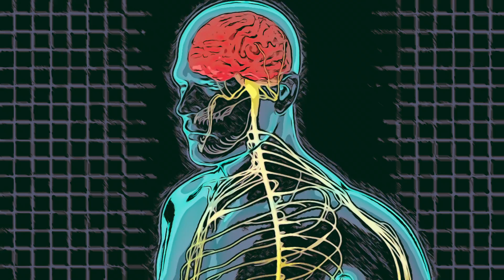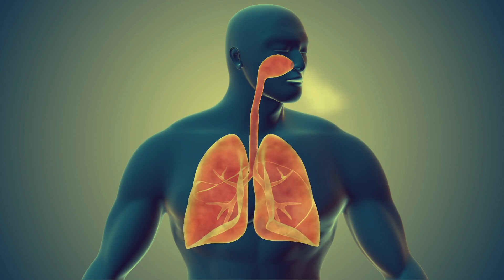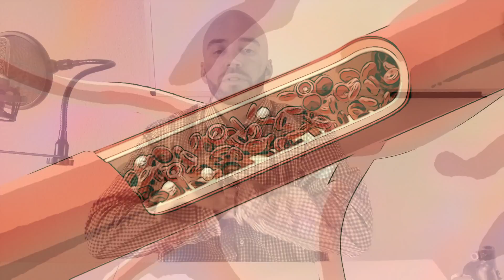Body Systems Rap 🎵 | Learning The Organ Systems of the Body ( FUNdamental RAPS ) Educational Song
This fun and educational Hiphop music video by Fundamental Raps teaches the eleven major organ systems of the human body, helping students learn anatomy in a fun and interactive way!  The eleven body systems covered  in this video are the Integumentary system, skeletal system, muscular system, lymphatic system, respiratory system, digestive system, nervous system, endocrine system, urinary system, cardiovascular system, and the reproductive system.

Beat Produced by: Brad Mccollum

(hook)
integumentary, muscular, and circulatory
nervous, skeletal , lymphatic and respiratory
digestive and endocrine….  reproductive and urinary        (X 2)

(verse 1)
we gone start with the integumentary / thats the skin we gone break this down elementary (sweat is) / perspiration / keeps the body temp regulated / the skins a blood reservoir the cutaneous is innervated / next we got the muscular system where movements generated / provides heat keeps the body well insulated / circulatory system / works when the heart is ticking / pumping blood through the body / movin it to the rhythm / through arteries and veins / now we at the nervous system / spinal chord, nerves and brain /  now thats precision / (thats) the CNS it runs the show / makes the decisions / tells the body when and where to go  the rest is just peripheral /

 (verse 2)
Now… we moving on… to the skeletal system / bones in the body give us structure plus provide protection / blood cell production / (red marrow) yea thats where it happens / connect to the muscles by tendon cause them to move in tandem / now moving on to lymphatics /  responsible for removal of interstitial fluid from tissues / and if you sick with a issue lymph nodes are quick to assist to remove the toxins within you / (now moving on to the digestive ) ingest then digest absorb then integrate / once the body separates the waste then we defecate /… respiratory system lungs help us regulate / exchange carbon for oxygen (now breathe)  before you suffocate /

(verse 3)
the reproductive system at times it can seem seductive / just use protection…sperm equals reproduction / testicles and penis / uterus… ovaries , vagina / la dada da da da dadada / (ayyyy) Its the endocrine /…producing hormones… and secretin them straight into the blood flow /( blood flow) by glands thats a must know / adrenaline, estrogen , testosterone / the urinary system / last but not least / its the ureter , bladder, and kidneys (Kidneys) / eliminating toxins thru urine ( thats pee) now thats the systems of the human body /